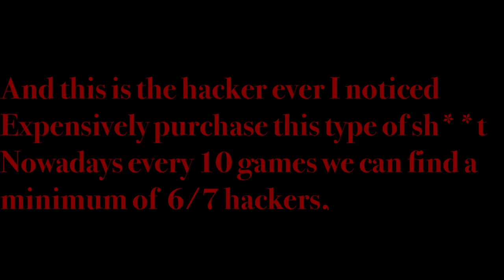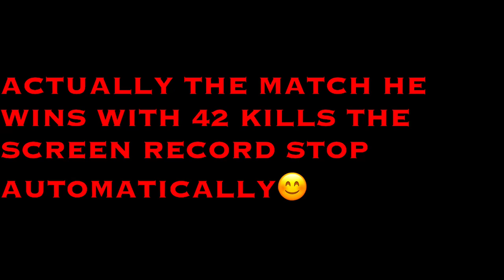we get killed by a hacker 42 kills most expensive hack ever!!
This video never support hackers